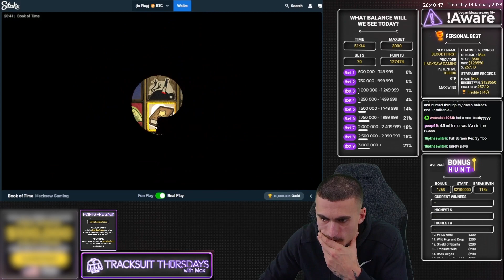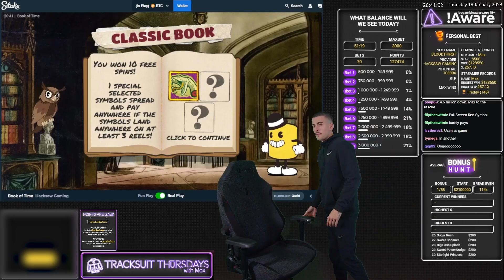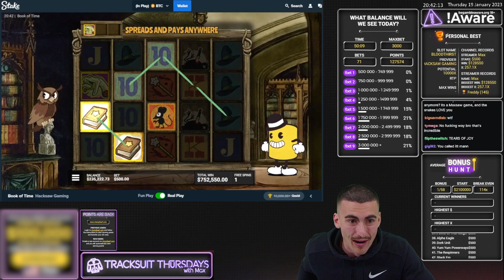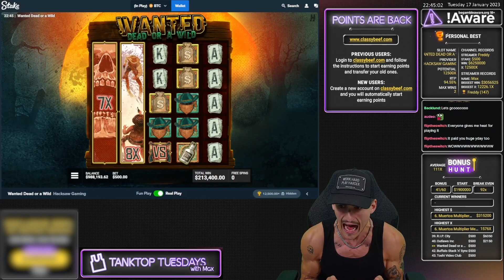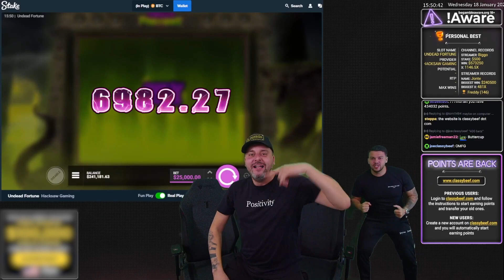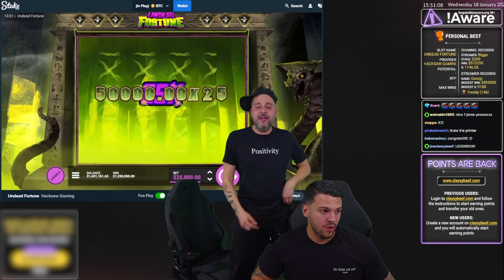BIGGEST WINS OF THE WEEK 3 || FULL SCREEN INSANE WIN ON UNDEAD FORTUNE!!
Some may say this week was a little bit of a slower one compared to how INSANE our biggest wins can get each week, but regardless these wins are still so so crazy you definitely will not want to miss them! Especially the all mighty reactions from Max and Georgi the legends!

We are an online slots streaming channel that started off on Twitch in 2019 and grew to 270,000 followers. We’re now based on Kick, a streaming platform that’s taking over the live streaming world! We take pride in having the most positive community and take responsible gambling extremely seriously. In our videos, we often compile some of our livestream highlights, our biggest wins on online casinos and slots, and our funniest moments.